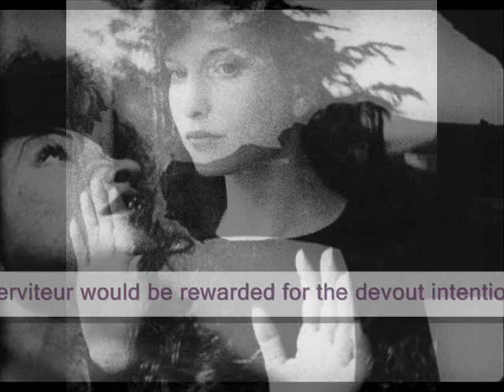The living lwas of Haiti - Maya Deren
Video: The living lwas of Haiti - Maya Deren
Audio: Haitian vodou drumming by Joseph Senatus Ti Wouj.
Recorded by Martín Broussalis in Little Haiti, Miami USA and edited at WC recording studio, Buenos Aires - Argentina.